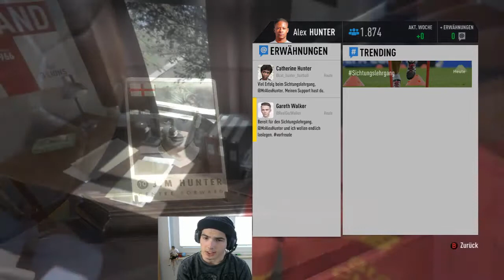FIFA 17 THE JOURNEY #001 Ein neuer Star? Wohl eher nicht :/ & Bäume im Sichtungslehrgang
Ja Leute, ich begrüße euch zur ersten Folge meines LPs von THE JOURNEY in FIFA 17!
Ich hoffe es gefällt euch, ich wünsche euch viel Spaß, lasst n Like und n Abo da, wenn ihr Spaß hattet.
Liebe Grüße
Steve.